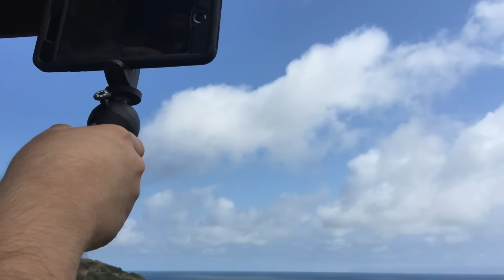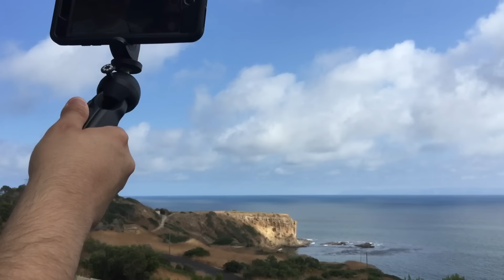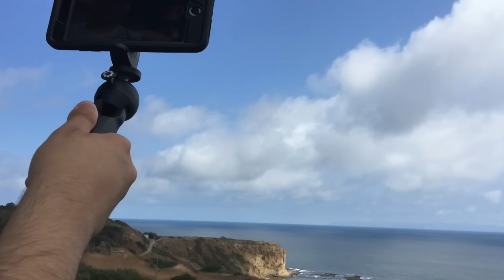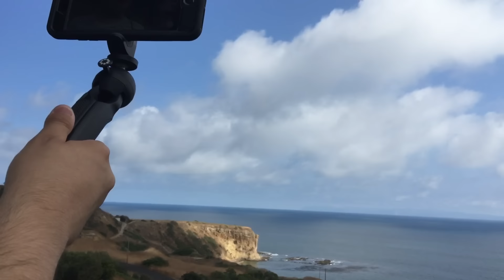He Was Given The Boot, She Looked For Him to Come Back, He Said No, Time Goes By = WEDDING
Hello Strong Soul Creators
We hope you enjoy this video on another beautiful Story which ends in marriage.
Namaste